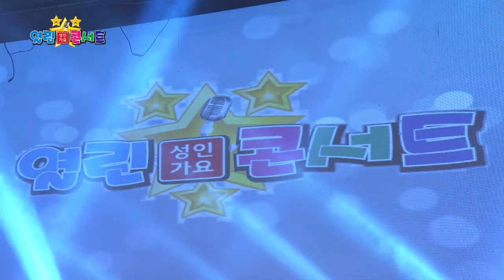횡신혜 딱이만큼만 열린성인가요콘서트 249회